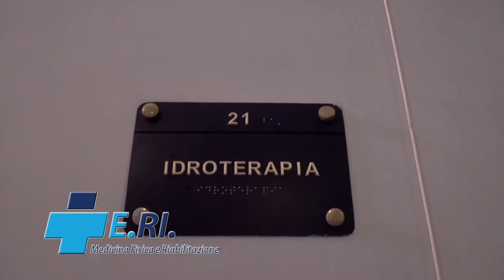Manfredonia Cavese, il post partita